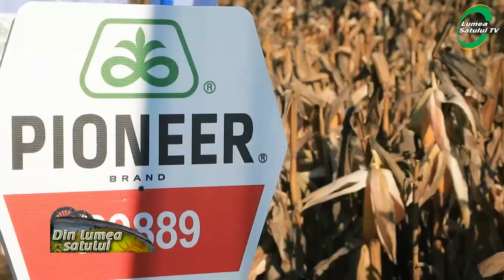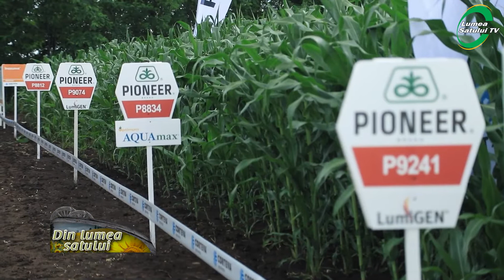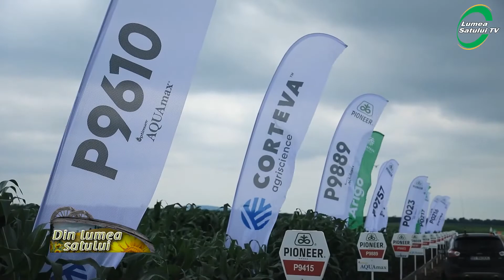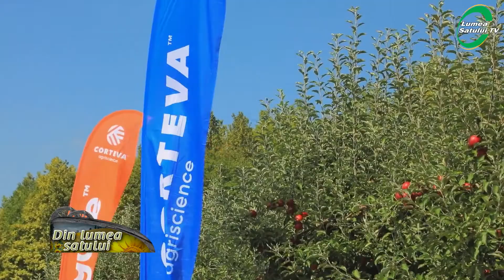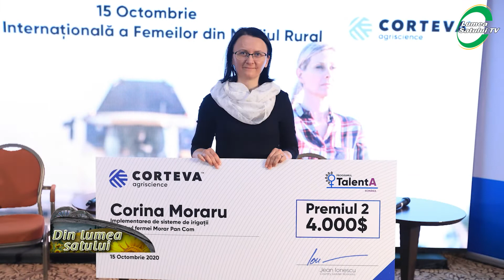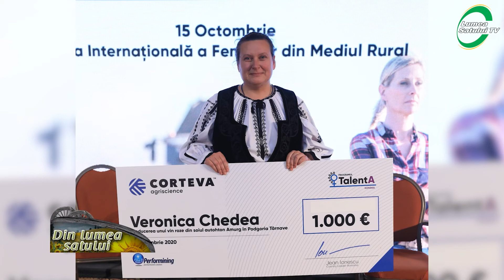Noutățile Corteva Agriscience ajung online la fermieri